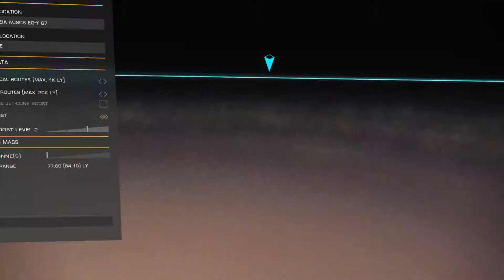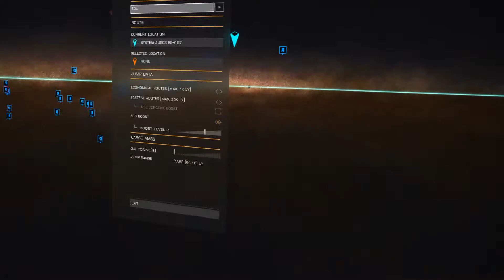Elite Dangerous - My final moments at Systeia Auscs EG-Y g7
I've made a terrible mistake.

I've been exploring in the black for many many months now and decided to head above the galactic plane to get a good vantage point. I plotted a course for an O type star and set on my merry way. The star before my final jump was a neutron star so I got a handy 200ly boost to get here, but upon arriving at my destination I've realised that I'm stranded and can't find any other stars within range! Even using FSD synthesis it looks like there is nowhere I can jump to.

The system name is Systeia Auscs EG-Y g7. It seems there aren't any landable planets here where I can lay down my ship and find some respite, just a collection of searing hot balls of rock with nowhere to hide. The fuel and oxygen reserves in this Diamondback Explorer are looking pretty good for now but we both know they won't last forever. I think I might be stuck here...

This part of space will forever haunt me, but will now also forever be haunted. See you on the other side CMDRs. O7.